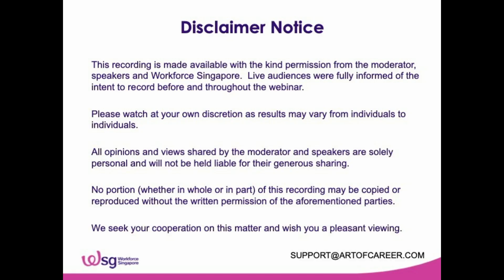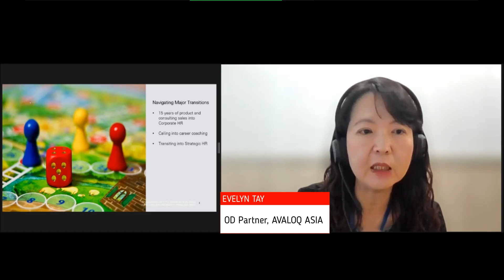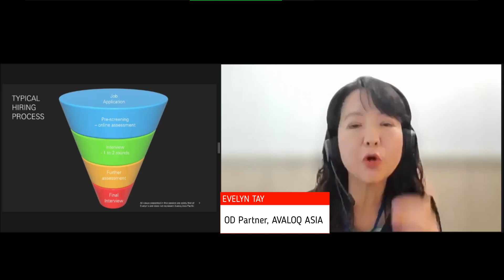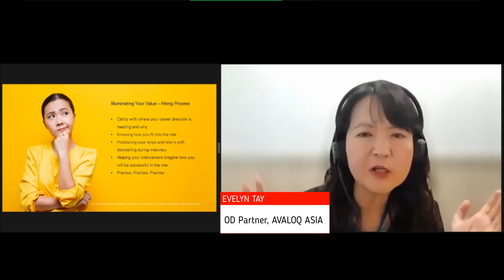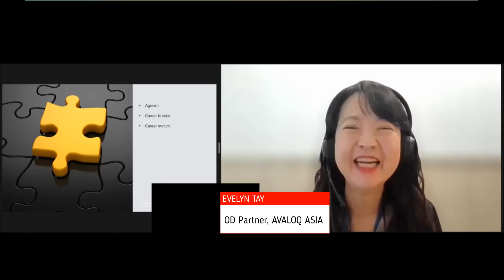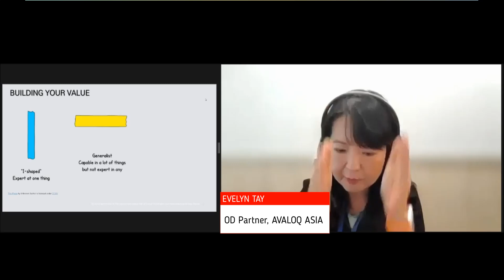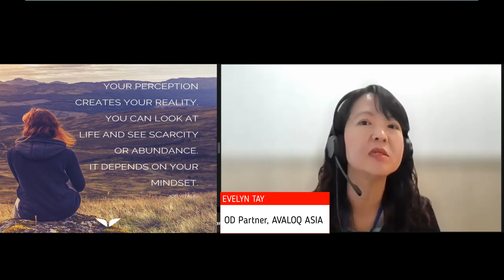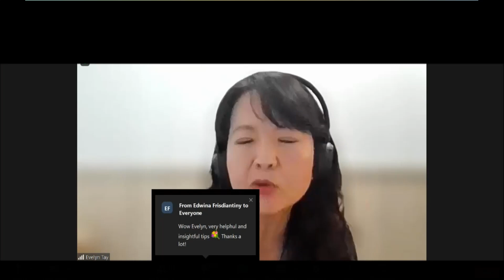EVELYN TAY on LUMINATING YOUR VISIBILITY DURING JOB SEARCH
Evelyn Tay is the OD (Organisational Development) Partner with the AVALOQ ASIA enterprise.

Some professionals may find her face and name familiar if you have received one-to-one coaching from a certified coach appointed by the Workforce Singapore during your career transition journey,

Here are the highlights of her talk:
0:03:45 Overview of Evelyn's Career Journey

0:07:48  Her 3 major role & industry transition milestones

0:10:39  The typical hiring process & how to navigate each stage

0:18:57  5 ways to illuminate your value throughout the hiring process
0:25:30  Will Internal Candidates have brownie points over External ones during selection?

0:28:05  Is the final decision made by the Hiring Manager or HR?
0:29:45  3 key challenges faced during career transition

0:33:32  3 tips to grow your marketability
0:35:29  Which of the 3 roles (using Evelyn's example) give you higher chances of transitioning based on your market value ?
0:37:51  How generalist vs specialist build their value

0:44:16  Inspirational quotes for your transition journey

0:48:00  How to command the salary you want in your next job

0:51:11  Will accepting a lower salary now impede anyone from asking for the previous higher one?

0:55:15  How to convince interview to believe & bet on the candidate's commitment to the transition journey

Thank you Evelyn for spending your precious afternoon with us! We hope to have you back to take on more live questions :)